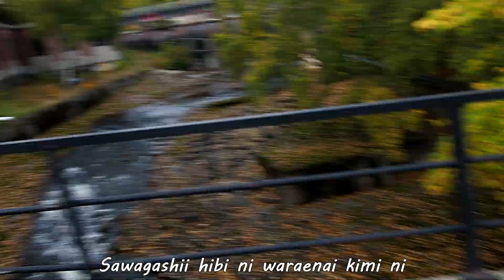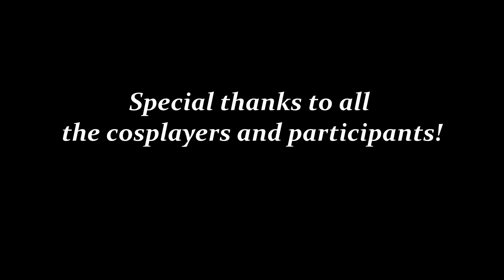Banzaicon 10 Homecoming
Tusen takk for enda et fantastisk år på Banzaicon!
10 år med banzai, 10 år med gode venner, uforglemmelige minner og fantastiske opplevelser!
Denne avslutningsvideoen er en takk fra oss i Tech, til alle dere som gjør connet til den flotte opplevelsen det er.
Samhold og felleskap, et møtepunkt for glede. Uten dere er vi ingenting!
Dere er hva vi jobber for.

Takk til alle som var med, og deltok!